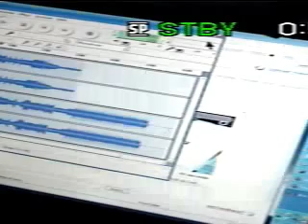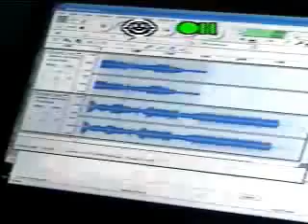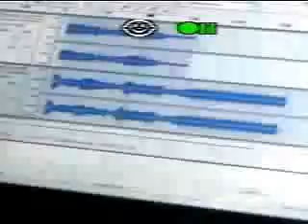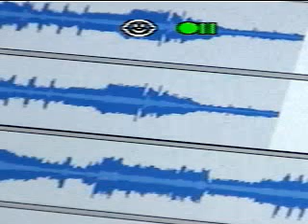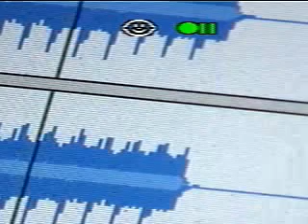0x0000 :: Peace. or else.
Live capture of an instrumental track recorded and editted using Audacity.under WinXP - this is a rhythm track and was supposed to have vocals and additional instrumentation added.

1) the tags you're suggesting fpr this are laughably off the mark, and
b) Why won't you let me add my own audio tracks to my own videos ?  You want me to taint my video by adding copyrighted commercial material to it?  By a "top 40" pop band?   Why did you bother to implement the functionality if that's all it is?   Are you trying to lead artists into creating stuff they can't sell?  Or are you just trying to generate revenue of the RIAA?